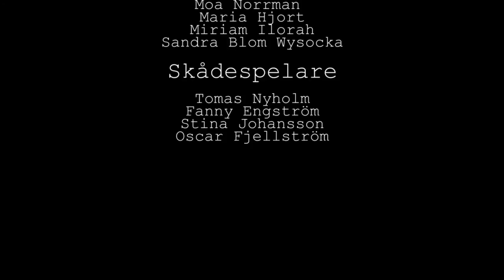Musikvideo ”Not Heaven” – FotoFilmlinjen och teaterlinjen 2015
Första musikvideo ”Not Heaven” FotoFilm 2015 andra terminen Grupp 2 i samarbete med teaterlinjen

Musik video av: Älwa Täckenström, Maria Hjort, Sandra Blom Wysocka
Skådespelare:Tomas Nyholm, Fanny Engström, Stina Johansson, Oscar Fjellström

Sång: Tomas Nyholm
Filmlärare: Peppe Segura
Teaterlärare: Mia Peterson